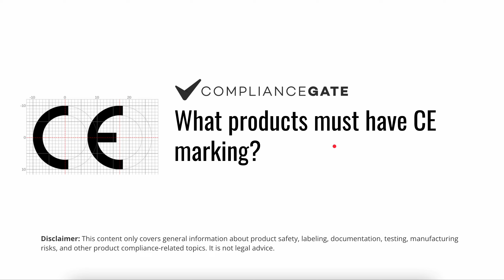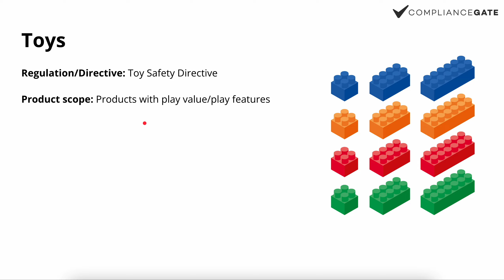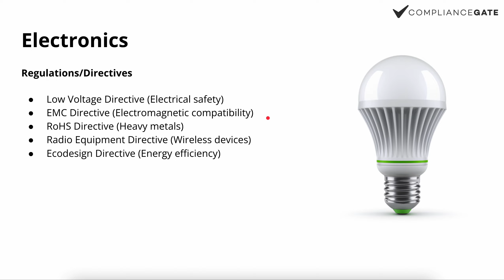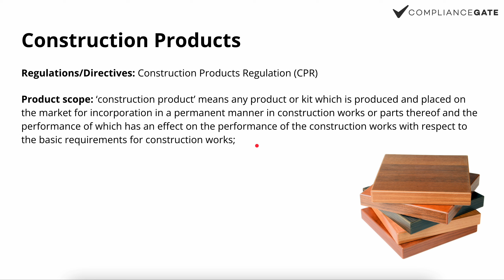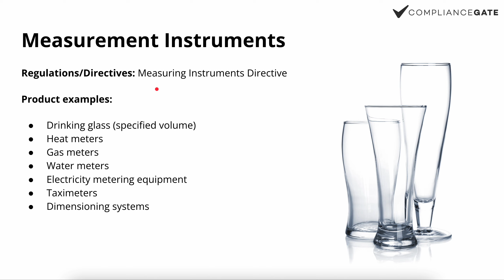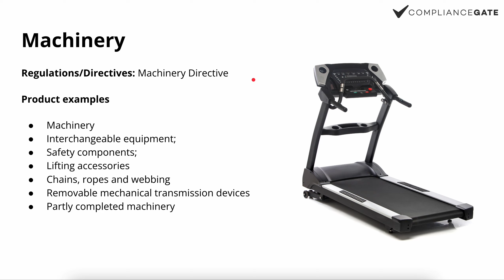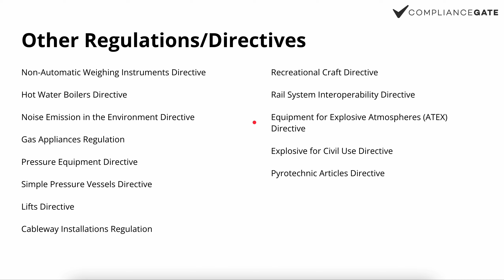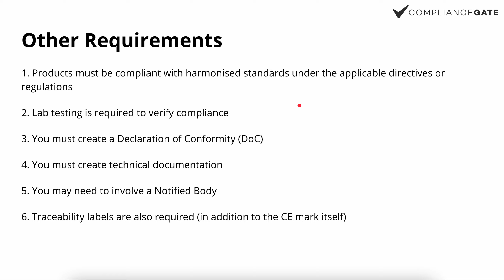What products must have CE marking?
The objective of this video is to help you understand if your product must be CE marked or not. Here are some of the product categories I cover:

1. Electronics

2. Toys

3. Personal Protective Equipment

4. Medical Devices

5. Construction Products

6. Measuring devices

7. Machinery

I also explain what importers and manufacturers must know about general CE marking requirements, other than the CE mark itself.